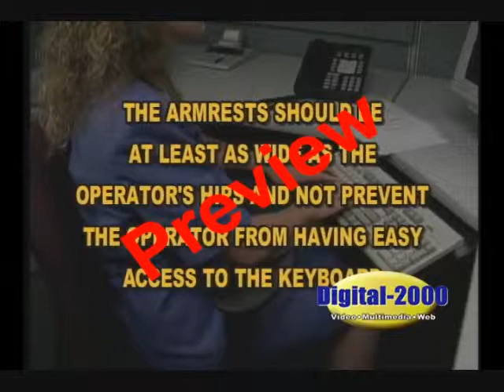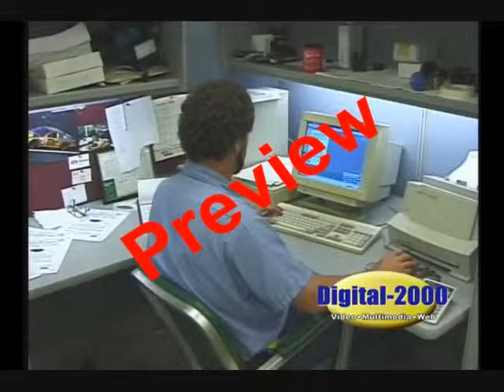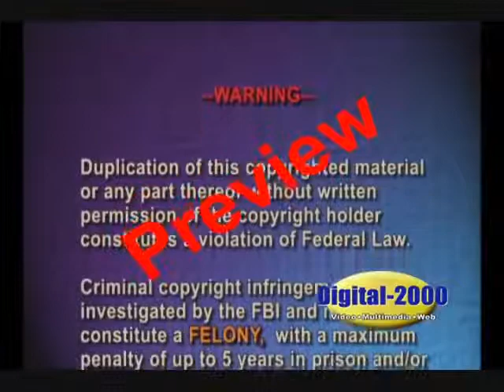Computer Monitor Ergonomics Training from SafetyVideos.com